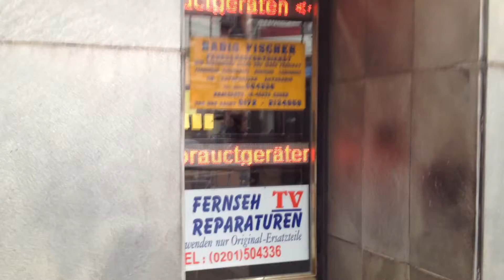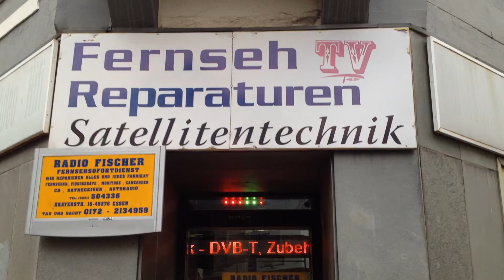ثوره في عالم ألتكنلوجيا Zaap TV شاهد كل قنواتك ألعربيه ألمفضله بدون ستلايت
ثوره في عالم ألتكنلوجيا Zaap TV
  شاهد كل قنواتك ألعربيه ألمفضله بدون ستلايت Zaap TV
  تضع ألعالم ألعربي بين يديك Zaap TV
   تخلص من كل عناء التركيبات ألخارجيه ألمزعجه Zaap TV
  خدمه متواصله عن طريق  الانترنت على مدار ألساعه       Zaap TV
 HD  ألتقنيه ألحديثه ألعاليه ألجوده Zaap TV
  ضمانه وكفاله للجهاز من ألمصدر Zaap TV
 أوروبي   معترف به لحد ألان عن كافة ألاجهزة   جهاز أفضل Zaap TV
 ألقنوات جميعها تشاهدها مجاناً بدون أشتراك سنوي Zaap TV

أذا أردتم ألمزيد و ألاستفسار عن هذا ألجهاز نحن في خدمتكم
نرجو ألاتصال على هذه ألارقام

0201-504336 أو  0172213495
Firma ( Radio Fischer-Essen )
Krayer str 16
45276 Essen